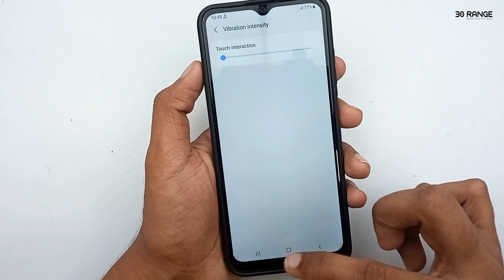How To Remove Vibration Intensity - Samsung Galaxy A03s